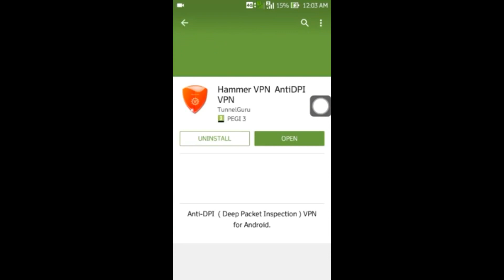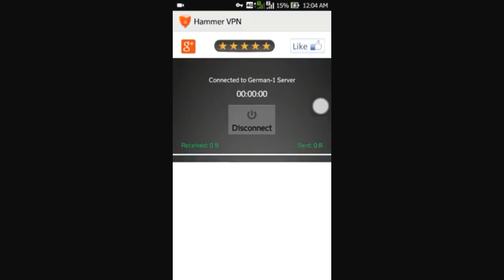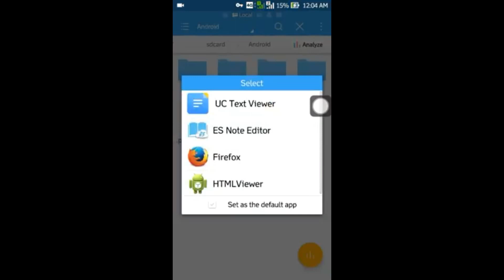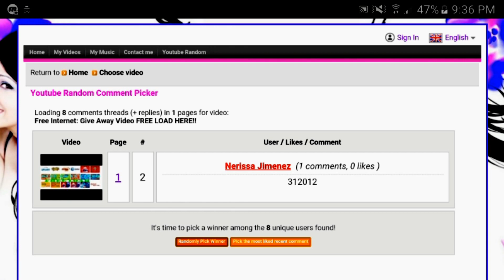Free Internet: Using Hammer VPN No CAPPING and Give Away Winners